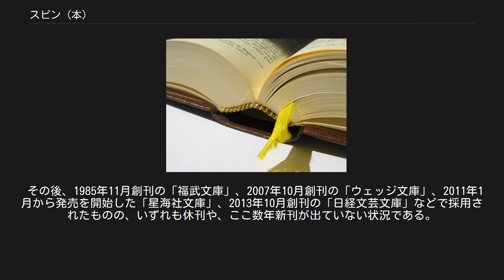スピン (本)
ブックマーク 特定のページに挿み込んで使う プレイヤード叢書のブックマーク スピンとは、本の背表紙の上部に直接糊付けされるか、または背表紙か花ぎれと背の間で接着される、しおりとして使用する平織りのひものことを指す。
栞紐（しおりひも）、リボンともいう。
 栞紐を「スピン」と呼ぶのは日本独自の表現で、英語では一般にブックマーク（bookmark）、ブックマーカー（bookmarker）と呼ばれる。
 「スピン」は製本における「専門用語」とされている。
spinという綴りがあてられることもあるが、日本における「スピン」という言葉の語源は不詳。
製本用語で類似する英語にspineがあるが、これは本の背を指す語である。
 英語ではブックマーク、ブックマーカーと呼ぶが、形状の異なる「しおり」一般も同じ名で呼ばれている。
タッセル（tassel）などとも呼ばれる。
 短冊状のしおりと比較すれば、落ちることがないという利点を持つ。
通常は廉価な紐が用いられる。
本の対角線よりおよそ5cmほど長い長さを持つ。
現代の製本技術では、栞紐を挿入するための機械があり、本の背の上端に糊付けされ、紐の裾が本からはみださないよう織り込まれる工程が自動的に行われる。
 上製本では、中本の化粧断ちのあと、表紙くるみが行われる前に、背表紙か花ぎれと背の間に取り付けが行われる。
 並製本（文庫本・新書本などのソフトカバー本）に栞紐を取り付ける場合には、工程の最初に行う必要があるために、天の断裁ができない（天アンカット）。
天アンカットは三方断裁に比べてコストが高くなり、また栞紐取り付けのための工賃も必要なために、栞紐を廃して三方断裁し、しおりとしては短冊の紙片を入れるものが多い。
 和装本・大和綴じでは栞紐を入れることはなかった。
栞紐は洋装本の仕様であり、明治以降になって見られるようになった。
 なお、和綴本の場合には、造本の関係もあり、通常はスピンをつけることはない。
 現在使われる意味での「文庫本」を生み出した岩波文庫（1927年発刊）は、栞紐つきの造本をおこない、後発各社の文庫本もこれを踏襲した。
 しかし、コストダウンの観点などから栞紐の廃止が進み、岩波文庫も1970年に廃止した。
このため長らく、スピンのある文庫本は新潮文庫のみとなり、同文庫の特徴ともみなされた。
スピンの存置は、新潮文庫編集部の積極的な方針による。
 その後、1985年11月創刊の「福武文庫」、2007年10月創刊の「ウェッジ文庫」、2011年1月から発売を開始した「星海社文庫」、2013年10月創刊の「日経文芸文庫」などで採用されたものの、いずれも休刊や、ここ数年新刊が出ていない状況である。